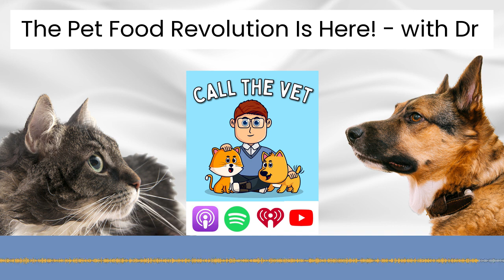The Pet Food Revolution Is Here! - with Dr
Have you ever considered the impact that the food you choose to feed your pet has on the planet? Like most of us, do you think it's probably pretty negligible?

What if I told you that a quarter of all meat produced in the United States is being fed to dogs and cats and as a result, about 25-30% of all the greenhouse gas emissions and environmental impacts associated with meat production are due directly to pet food! I’ve spoken before about the importance of sustainable pet ownership , and diet is probably the most important change we could all make.

At the same time though it is important we continue to research and optimize the quality of what we feed our pets, to ensure the best health possible for the dogs and cats that share our life.

Thankfully, the pet food revolution is here...

Discover more in the show notes